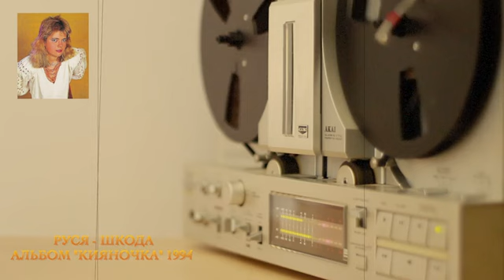Руся - Шкода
Альбом "Кияночка" 1994
Муз. & сл. - К.Осауленко